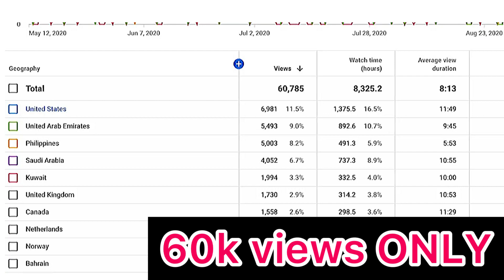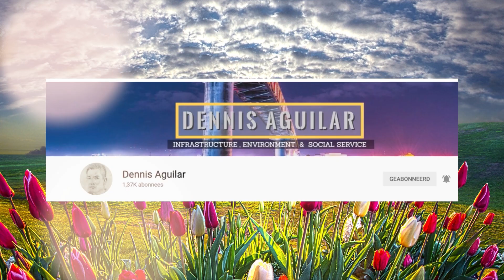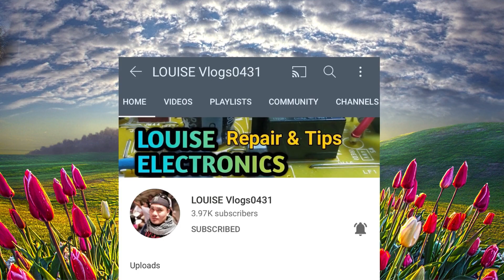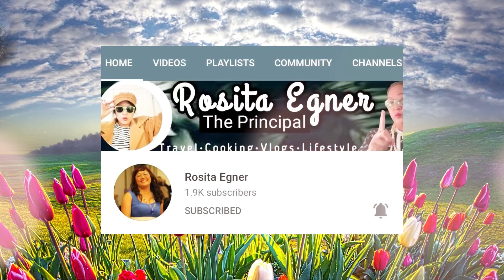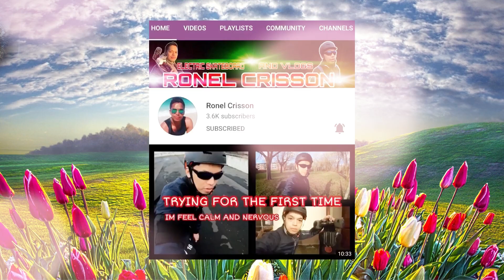5 Reasons why I earned 2000 USD from Youtube without viral videos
For today's vlog I want to share to you how I am able to earn 2000 USD revenue from YouTube without having viral videos. This video will inspire you that it's not only by views we can earn in YouTube , there are still a lot of options. You will know  that,  if you watch this video till the end. 5 reasons without viral videos. I hope that this vlog will motivate you to be consistent in your channel, by uploading videos and making useful contents to serve your purpose that might impact good influence.
To connect with the host in Instagram: Marizyonac27

To join my MC FAMILY

LIVE STREAM SCHEDULE: YouTube guide and tips
Mondays, Fridays 3:00-6:00 am PHILIPPINES TIME/ 9PM-12PM NETHERLANDS TIME.
except Wednesdays and important matters.

Check my members: Diamond/ Sapphire
 @Nhato the explorer   @Jarren Abalan  @dreamersbethventures  @GadgCo Pro. Adventures   @Micheline Gundersen   @Florange de Paz   @Ice Cruz   @Team Wade PARIS   @Wenies Ofws

Team Pearls
 @Big Momma J  @WenlynTilanduca  @Sassy Rhaine   @JowaTVvlog   @Leah Buhay Canada   @Mel dodong tv   @Rheds Productions   @MyGoodnessVlog   @LOUISE Vlogs0431  @ryanbacatan  @HAPPY HEINZ   @Franie Charlene Bishop   @Maripolskie  @marnzart  @Yasser Amil   @Jhenny McQueen   @Ronel Crisson   @ANTHUS NADAL CHANNEL   @Norway&Pinas Fambam   @Carefree Vlog   @SimplyApril   @JMee Channel   @Charlene Drums   @Simply Gretch   @Ruby Tagyam   @Get Golay   @Rhizzgalz Official  @torogi in USA @Ira Boholana USA  @Walk with Shin  @mameh je A  @AlmaLinda’s Haven
 @Herman Family   @Evita Bitang   @Honesa Seven   @RA Wanderlust   @Ellie Goble   @Mechanic O
 @Emil Tipa  @Evangeline Bishop  @The Happsters   @Arceli Channel   @extRa Rice eh!   @Maannes Kitchen   @Rosita Egner   @JATTS BAND   @The Quiambao Vlog   @BOOM 808   @Xander Vlogger

-How much money a small YouTuber Earns
-Earn your first thousand dollars in YouTube
-Earn money without viral videos

Editing App: Inshot App
Suggested live streams:
*Adhorle vlog
*Ra wanderlust
*Cj lardizabal
*Momendoter
*DadachinTV
*Jmee Channel
*Simply April
*Bangus & Mash
*Ellamikes Vlogs
*ShengVfab
*ByaheniGboy
*Emil Tipa
*Team Wade Paris